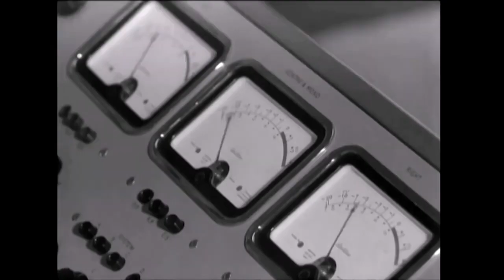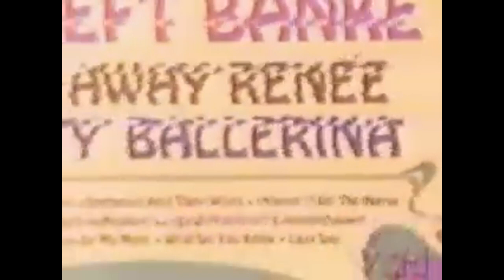PLASTIC FANTASTIC POP HITS - EPISODE 48